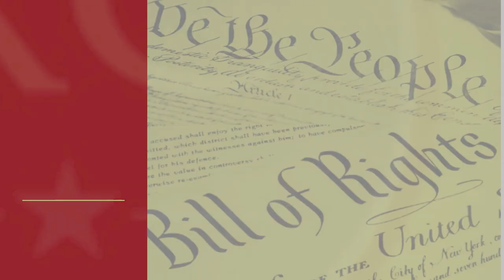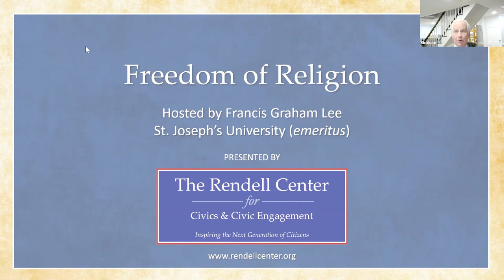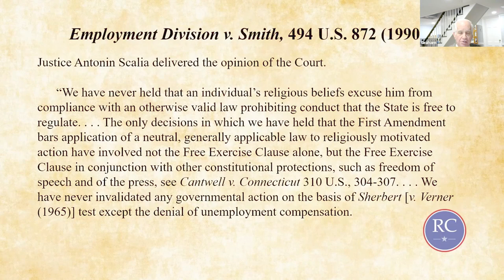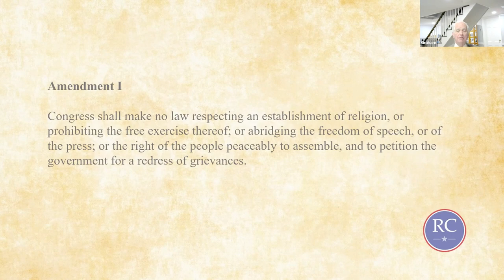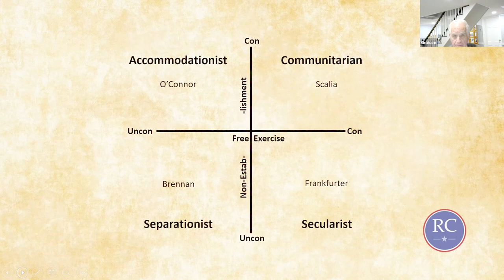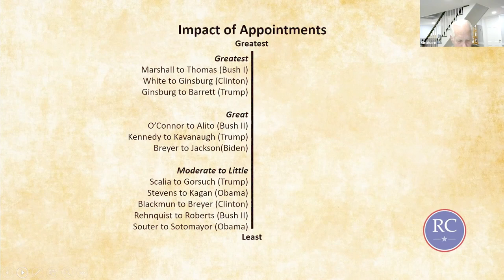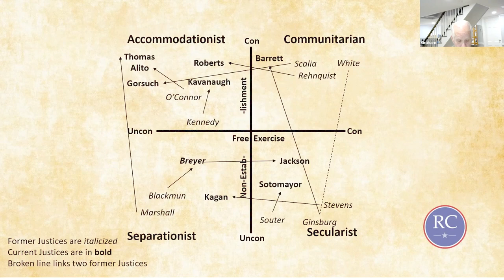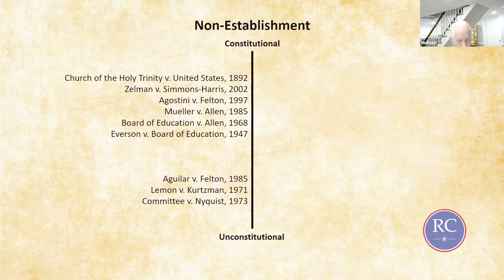Our Bill of Rights #3: Beyond Coach Kennedy and the Carson Family: Freedom of Religion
Presented by: F. Lee Graham, Professor Emeritus of Political Science, St Joseph’s University

Topics to be covered include:

- An historical overview of the Constitutional Framers’ understanding of the meaning of the Freedom of Religion clauses;
- A detailed review of how both the Free Exercise of Religion and Establishment of Religion clauses have changed in meaning as a direct result of the changes in the membership of the U.S. Supreme Court; and
- Using recent religion-based decisions for discussion, we’ll examine how the new members of the Court have, and will further, affect the meaning of the Religion clauses in a manner that might predict how the Bill of Rights might be similarly changed